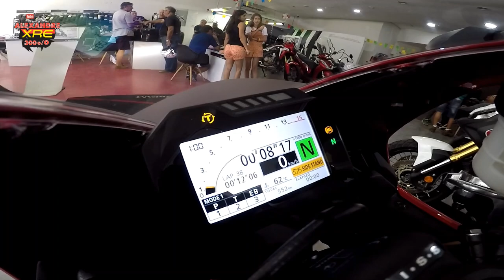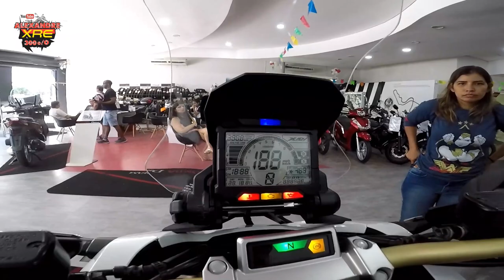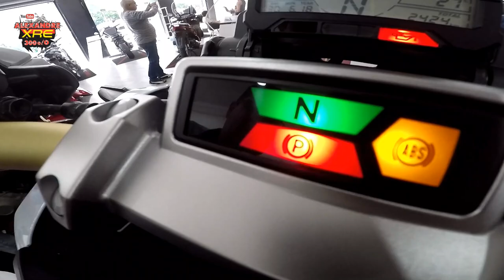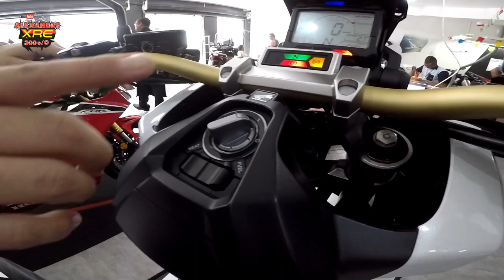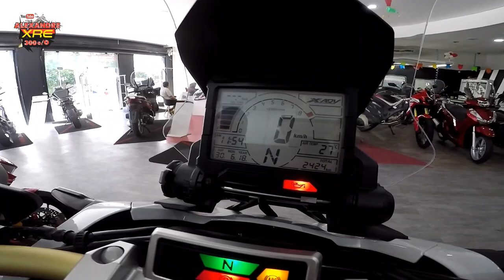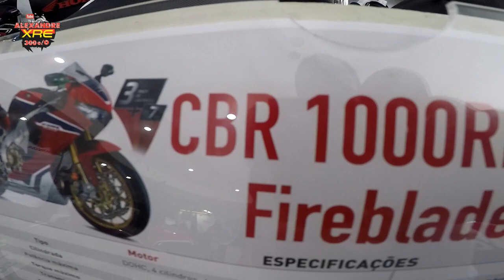Nova CBR1000RR FIREBLADE e X-ADV -XRE300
Apresentação da nova CBR1000RR Fireblade e da "big" Scooter X-ADV.

Introducing the new CBR1000RR Fireblade and the "big" X-ADV Scooter.

XRE300 2013

LaranjaMecânica
Alien Motos
Tasouza Rider
Queiroz_zs